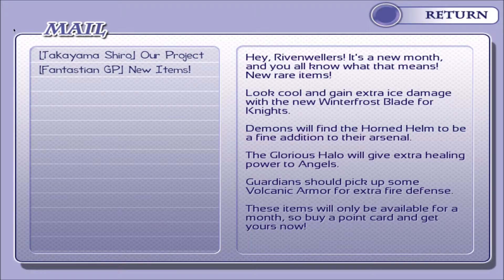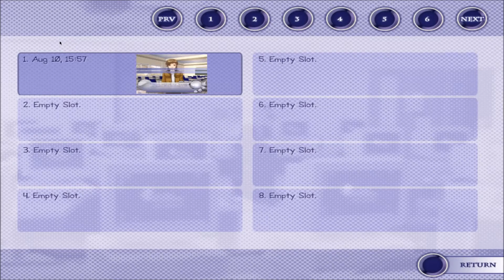RE: Alistair++ // Travis - part 2 ▶︎ Red Panda Plays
RED PANDA PLAYS RE: Alistair, a free English otome game developed and published by Sakevisual. Hope you enjoy it!

 Merui loves video games, especially her favorite MMORPG, Rivenwell Online. Merui also has a very short temper, so when some JERK named Alistair steals a rare item from her, she's determined to exact revenge on him. Unfortunately, she has no idea who he is in real life. But hey, that's never stopped anyone, right? Take control of Merui and make new friends, balance schoolwork and fun, go shopping, search for the culprit, and maybe even discover a new romance.